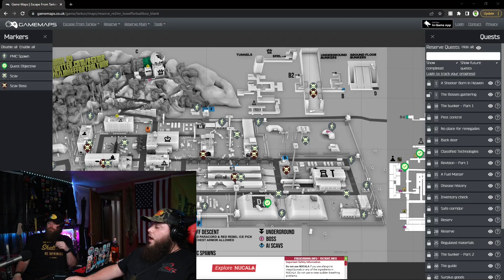T.A.T. (EP.2) LAGGIN BUT NOT LACKIN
(LIVE CHATS-SUNDAY 8:30)